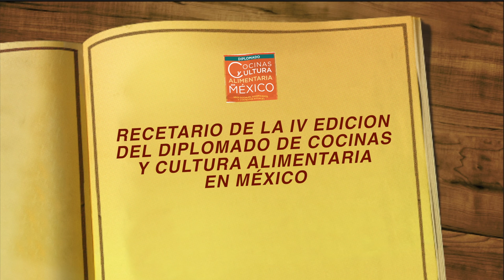09 Mole de Piñón